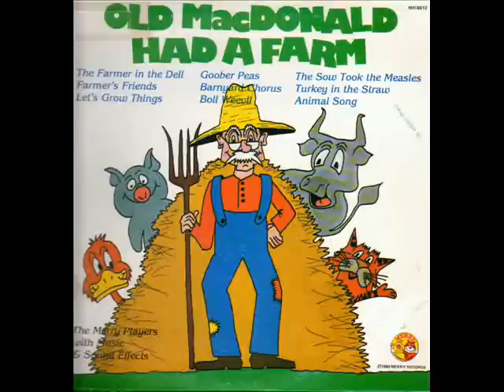Merry Singers- Goober Peas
"Old McDonald Had a Farm" Vinyl LP
Merry Records